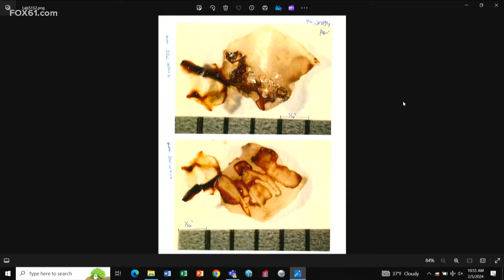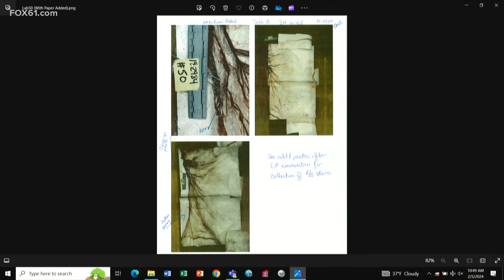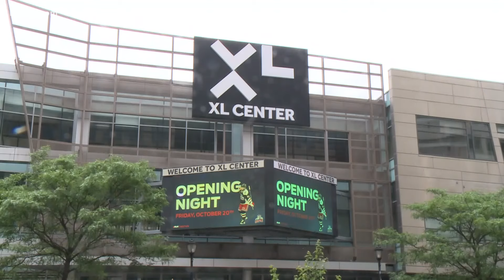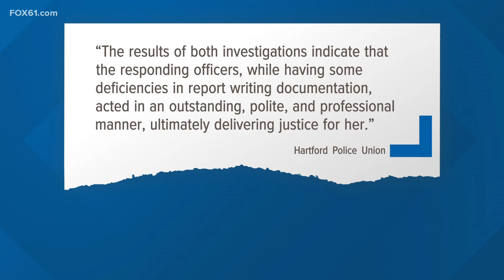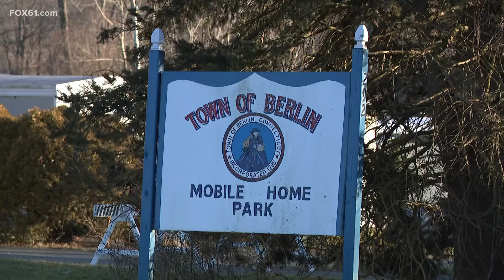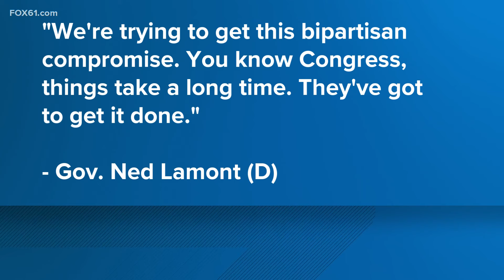Connecticut's top stories for February 5, 2024 at 6 p.m.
Here's Connecticut's top stories for February 5, 2024 at 6 p.m.